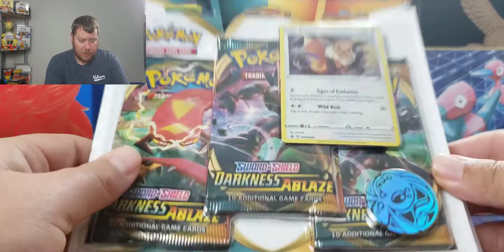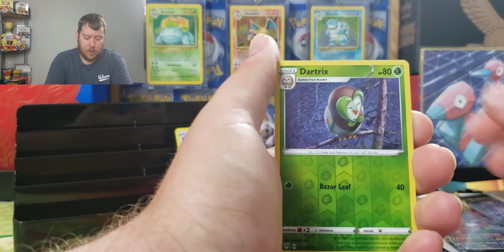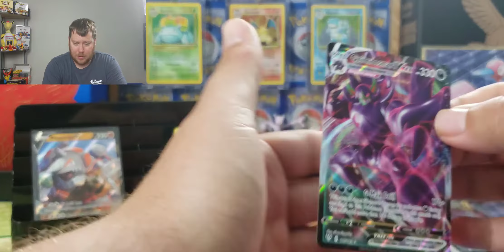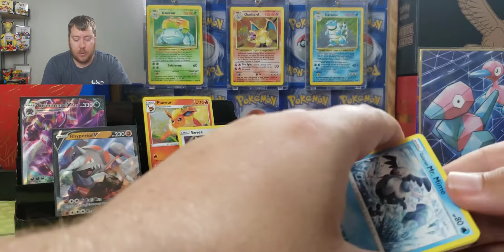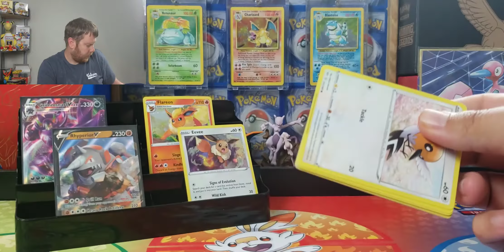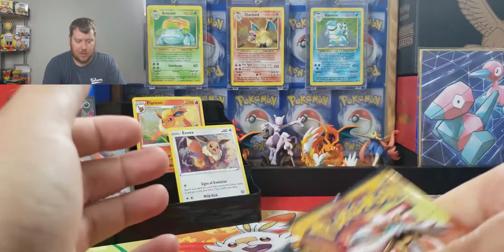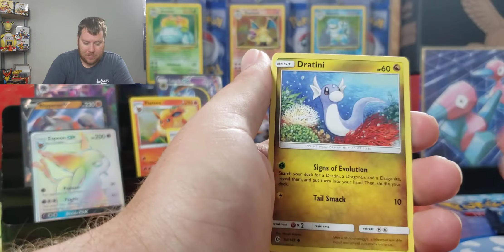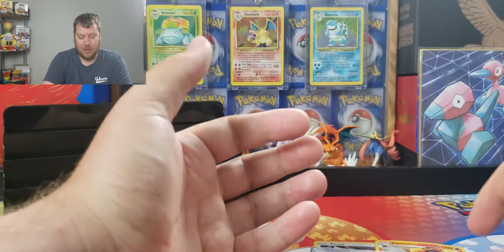Darkness Ablaze 3 Pack Blisters With an Epic Pull!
Opening up one of each of the three-pack blisters of Darkness Ablaze looking for that Charizard V MAX. Also a little extra to go these blister packs.